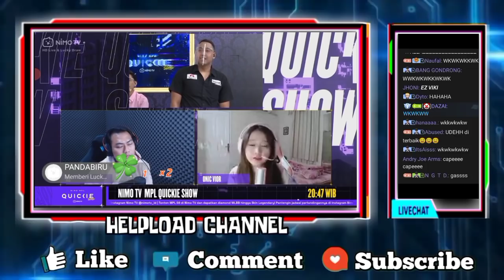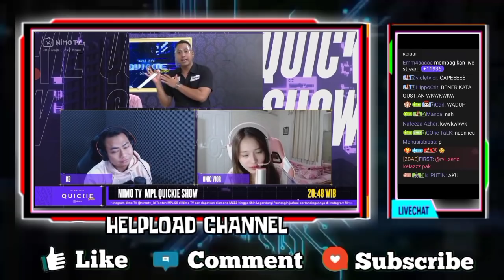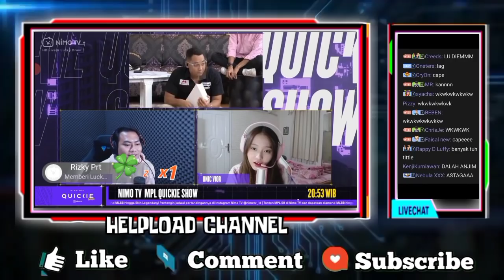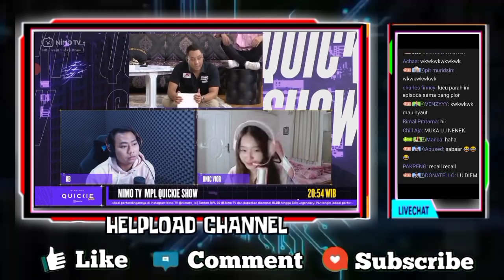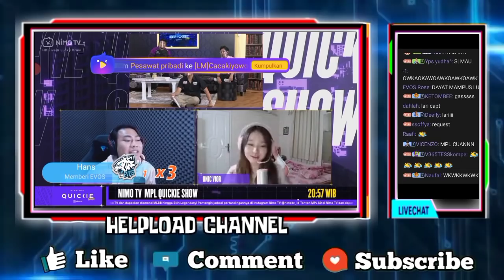KB MINTA TIM MPL PERTEMUKAN VIOR SAMA REKT DI INTERVIEW - VIOR DI MPL QUICKIE SHOW, HOST KENA MENTAL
KB MINTA TIM MPL PERTEMUKAN VIOR SAMA REKT DI INTERVIEW
KEKOCAKAN VIOR DI MPL QUICKIE SHOW, SEMUA HOST KENA MENTAL

•Thanks